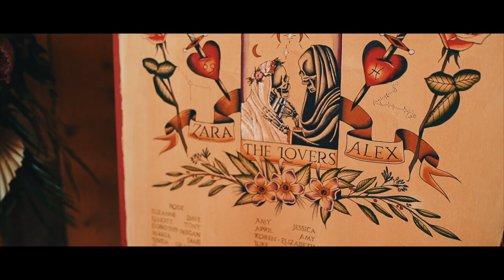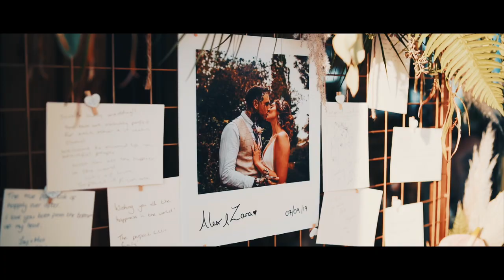Mr & Mrs Robinson Wedding - Little Wold, South Cave